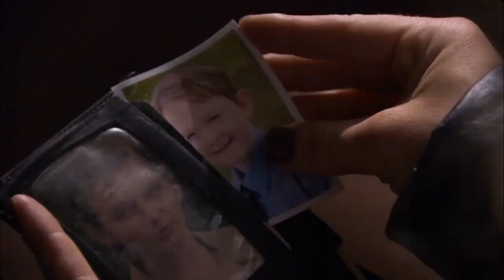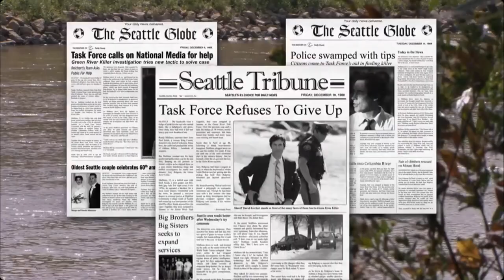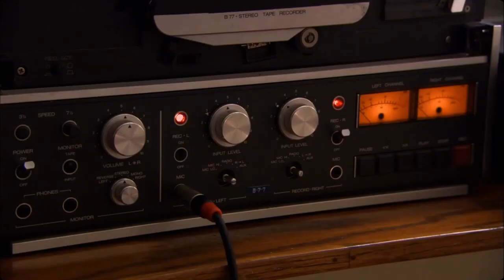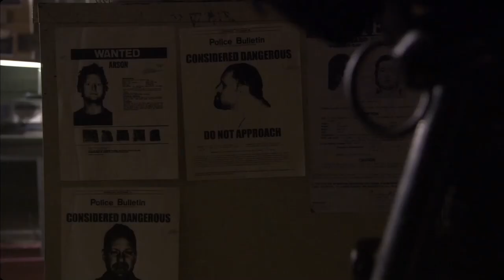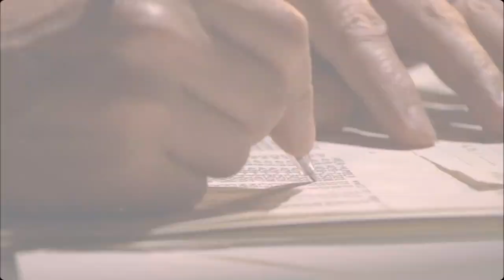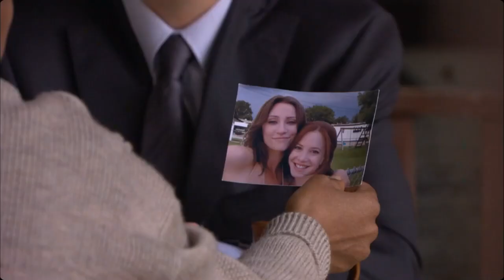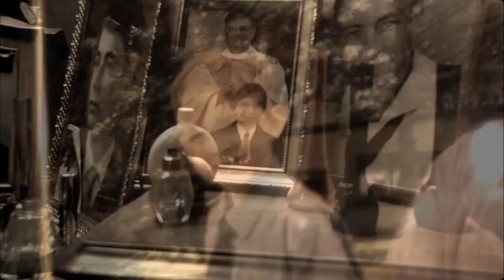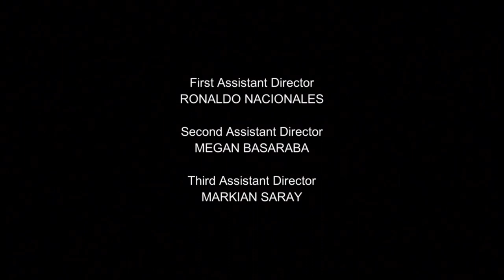The Capture of the Green River Killer 2008 Part 2 LMN Movie